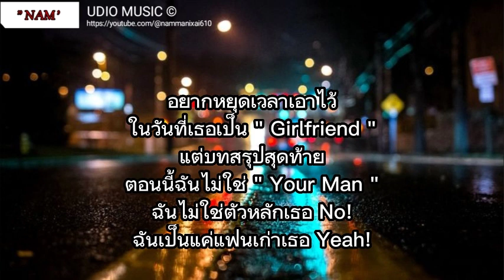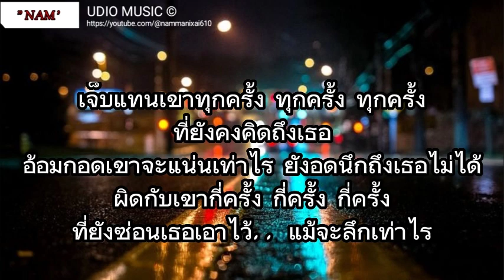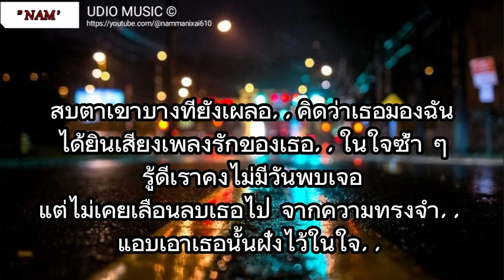นาทีนี้ - JUSTIN | ซบที่ไหล่ , ผู้ถูกเลือกให้ผิดหวัง , สลักจิต [เนื้อเพลง]